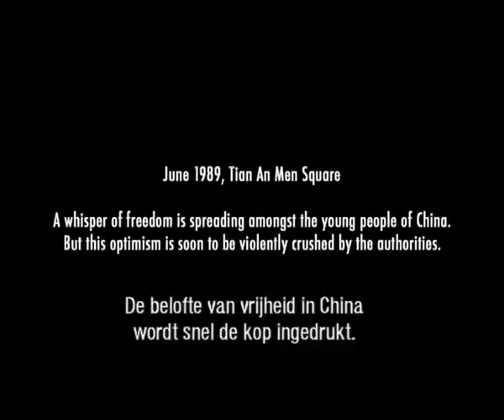SUMMER PALACE - Nederlandse Trailer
China, 1989. Yu Hong verlaat het dorp waar ze is opgegroeid om te gaan studeren in Beijing. Daar ontdekt ze een wereld van intense seksuele en emotionele experimenten en wordt ze verliefd op medestudent Zhou Wei. Gedreven door een passie die geen van beiden onder controle hebben, verandert hun relatie in een gevaarlijk spel. Overal om hen heen beginnen hun medestudenten te demonstreren voor democratie en vrijheid. Wanneer de protesten met geweld worden onderdrukt, verliezen Yu Hong en Zhou Wei elkaar in de chaos en de panische menigte. Zhou Wei wordt in een militair trainingskamp geplaatst en vertrekt na zijn vrijlating naar Berlijn. In de tussentijd vindt Yu Hong een baan en een nieuwe geliefde, al kan ze Zhou Wei niet vergeten. Jaren later treffen ze elkaar toevallig weer.

Lou Ye (Suzhou River, Purple Butterfly) schetst met deze film een portret van China en de vrijgevochten Chinese jeugd zoals dat nog niet eerder aan het Westerse publiek is getoond. Het portret van de bloederige studentenprotesten, in combinatie met de voor Chinese begrippen expliciete seksscènes, leidde tot het verbod van Summer Palace in China.